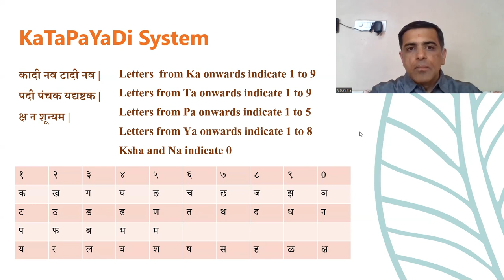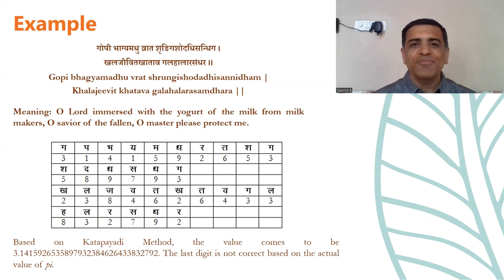KaTaPaYadi Sankhya (कटपयदी संख्या)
गोपी भाग्यमधु व्रात शृङिगशोदधिसन्धिग ।
खलजीवितखाताव गलहालारसंधर ।।

Gopi bhagyamadhu vrat shrungishodadhisannidham |
Khalajeevit khatava galahalarasamdhara ||